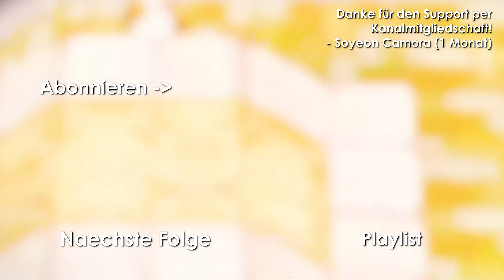The Legend of Zelda: Spirit Tracks #30 🚂 In die schwere Kampf-Arena Stufe 3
Huebi spielt Let's Play The Legend of Zelda SpiritTracks.

Ein persönliches Danke für den großartigen Support per Kanal-Mitgliedschaft (5€ +) geht an:

- Soyeon Camora (1 Monat) 🔥
- Hue-Äonia (1 Monat) 🔥
- HUE Nicolas NP (1 Monat) 🔥